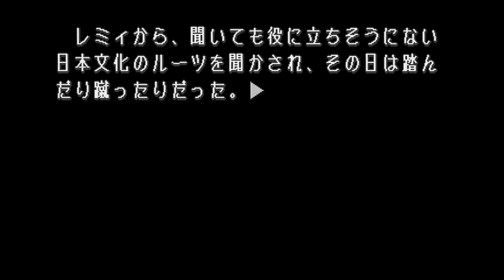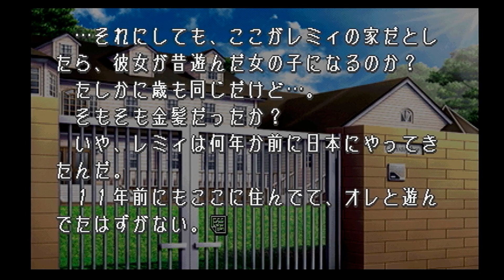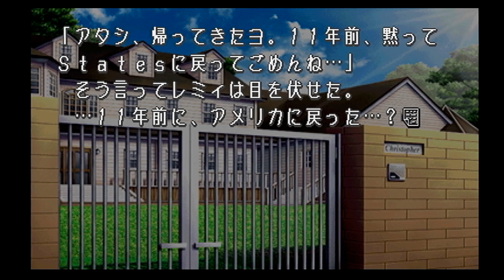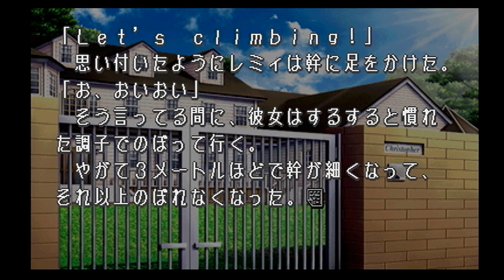【実況プレイ】To Heart #18『ただいま！おかえり！』宮内レミィルート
レミィとゲーセンで！？学校で！？そしてついにお家で！？…はじまっちゃうよ！！！

再生リスト
【いすけ実況プレイ】To Heart